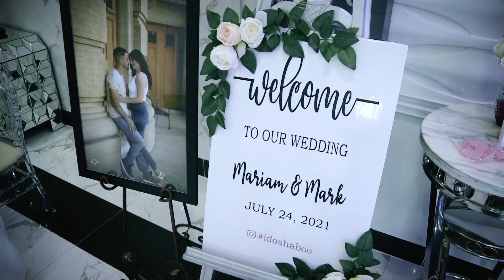Mark & Mariam Wedding Highlight JULY 24th, 2021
Filmed by Alsindy Production
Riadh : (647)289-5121